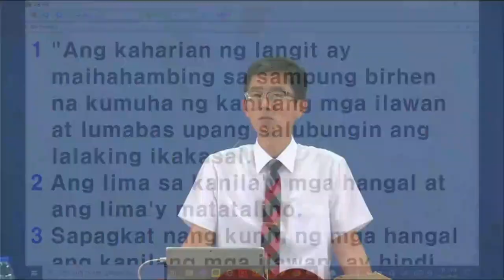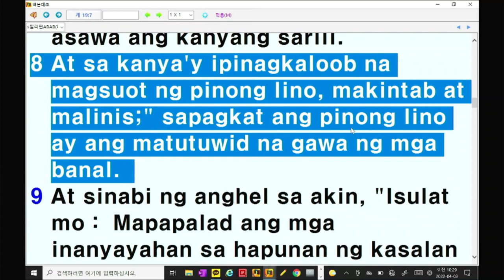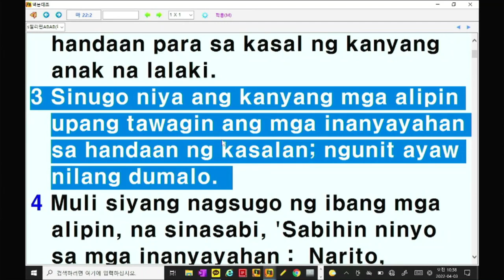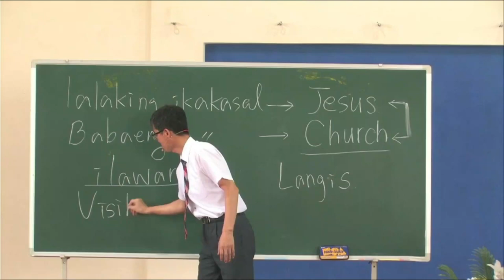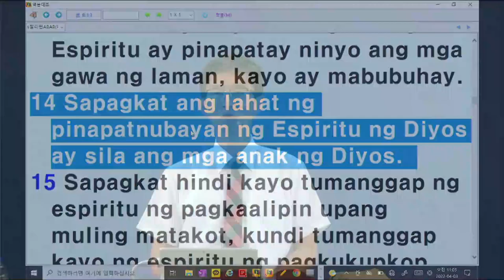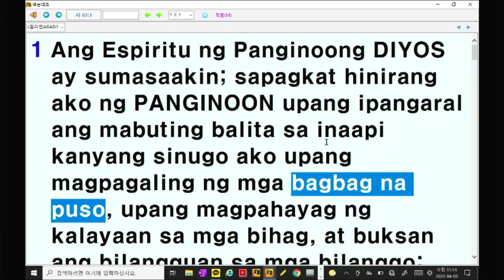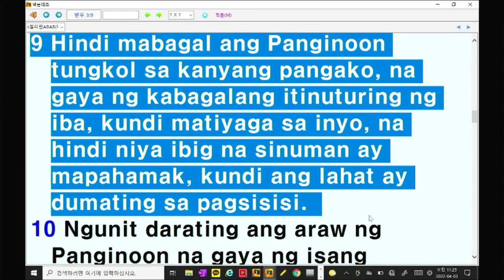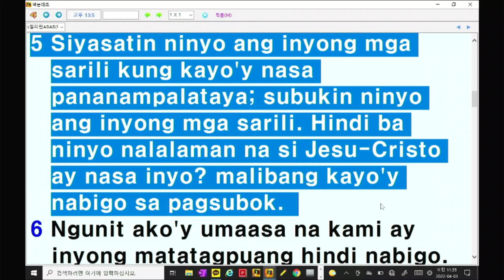The Parable of Ten Virgins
Lord's Day Sermon (April 24, 2022)